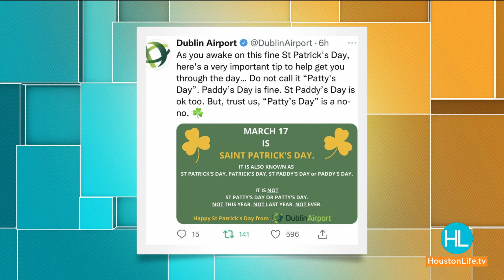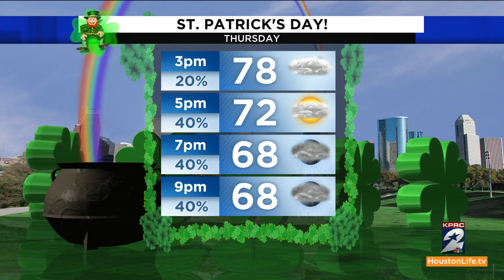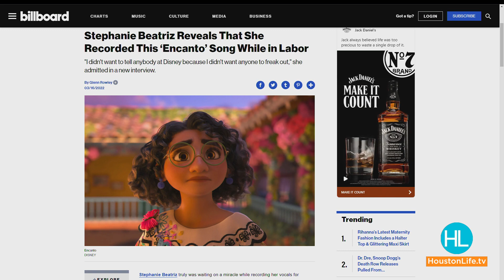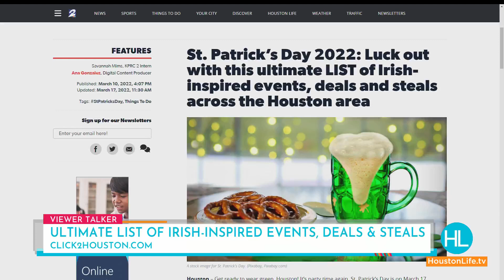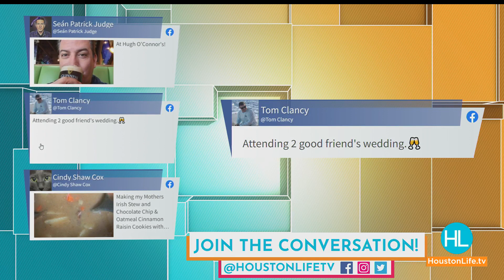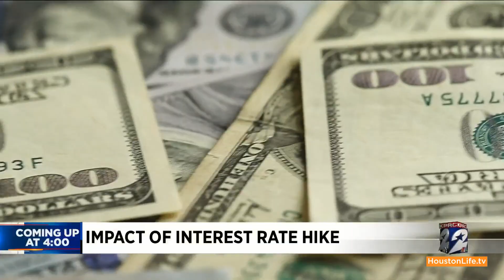HOUSTON LIFE: March 17, 2022